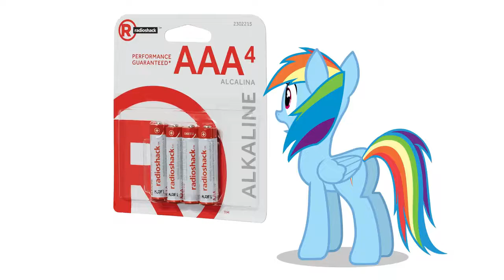Tridashie Sings The Gummy Bear Song VEG REPLACE Made by nogkt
YTPMV Veg Replace